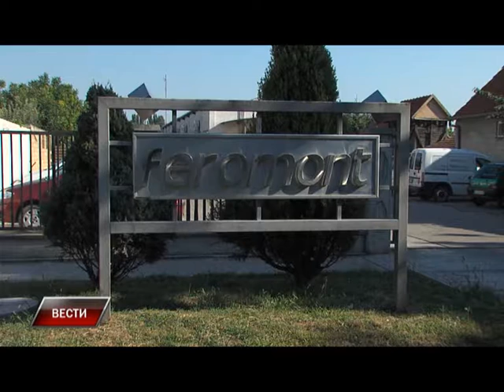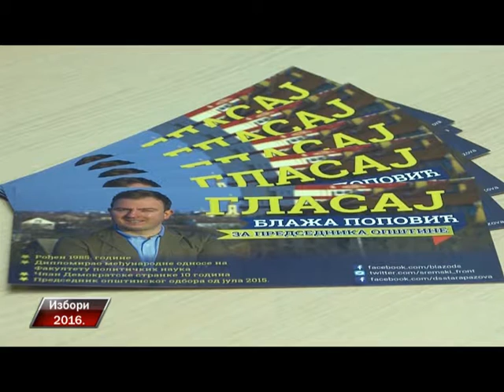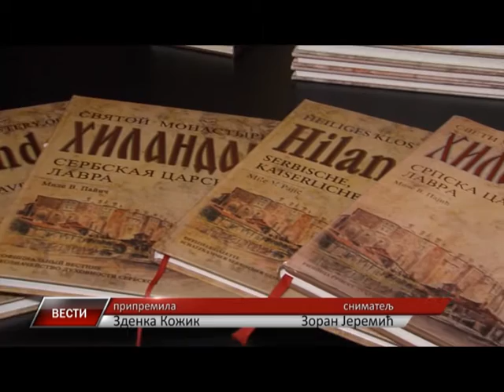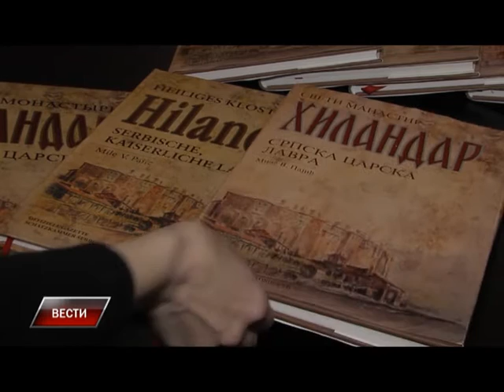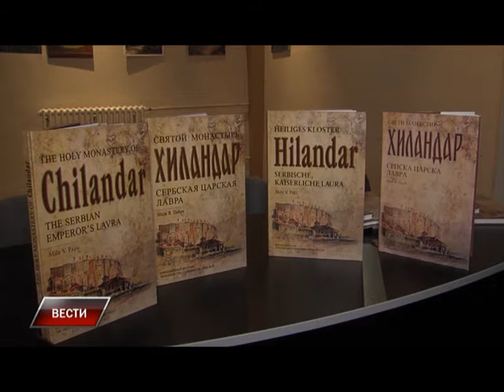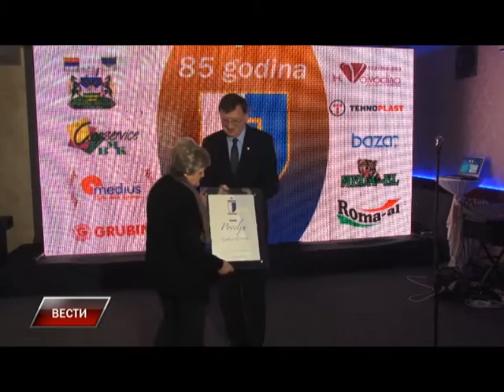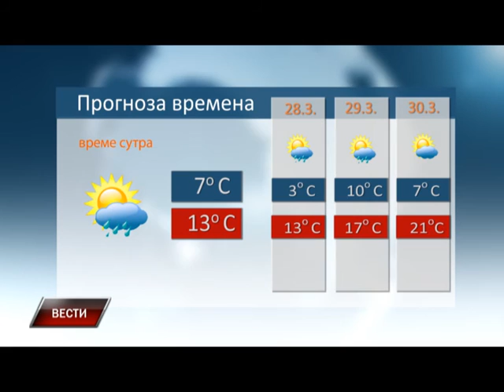Vesti 26 3 2016